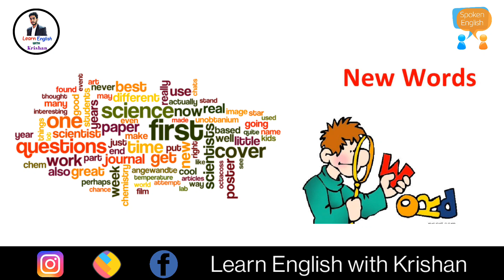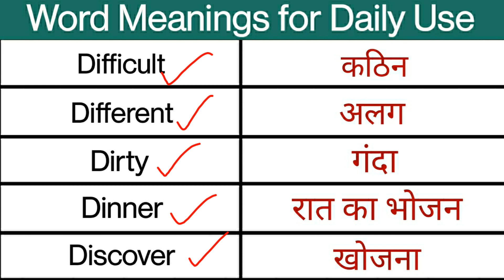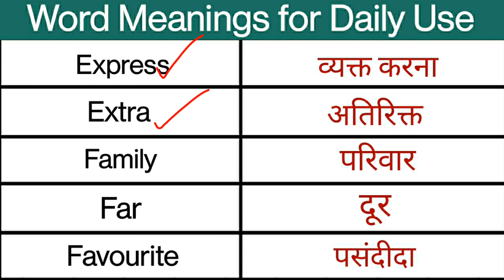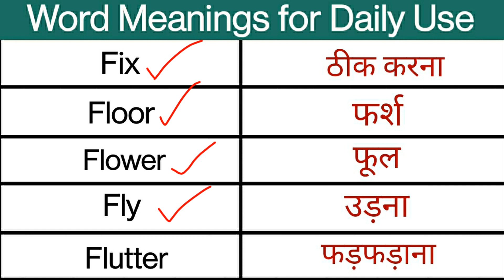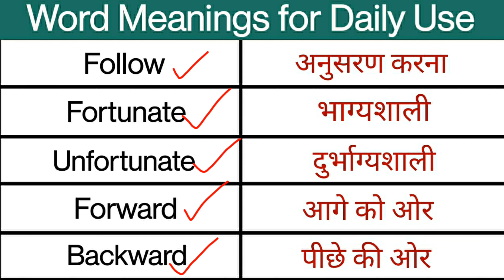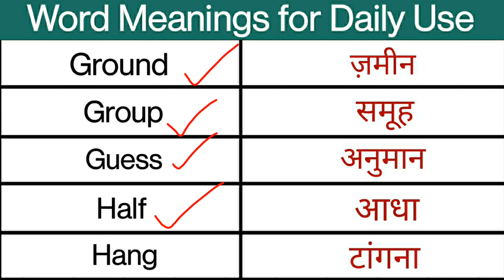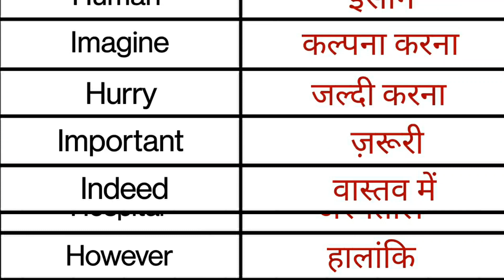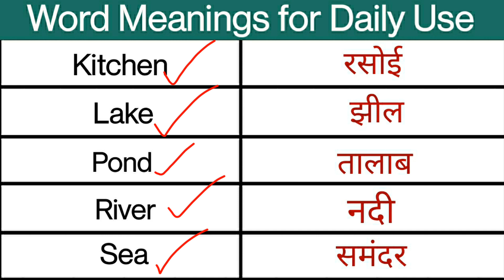100 Most Common Words with Hindi Meanings | Word Meaning | English Speaking Practice